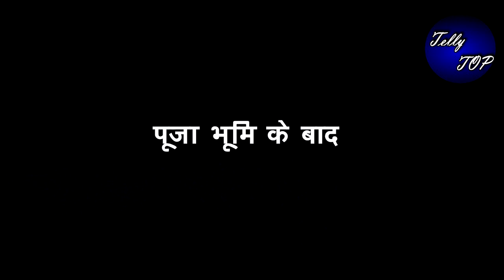ANUPAMA || पूजा भुमि में होगा बवाल, “जब ज़मीन के अंदर से निकलेगा ये”